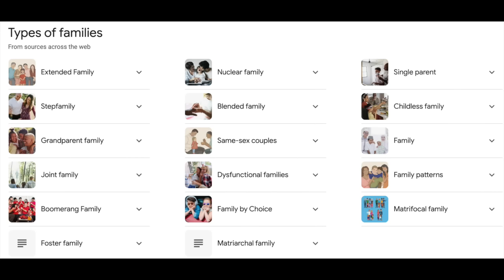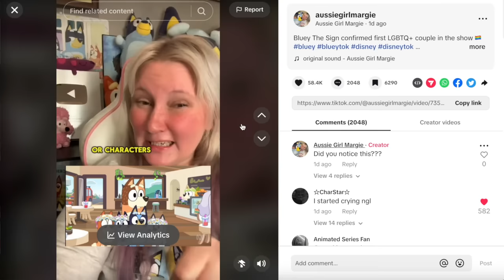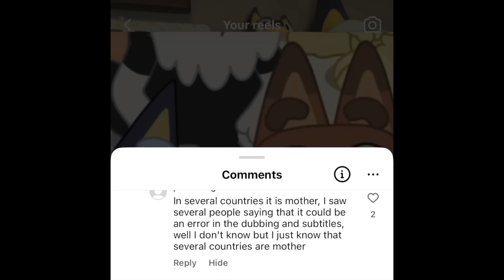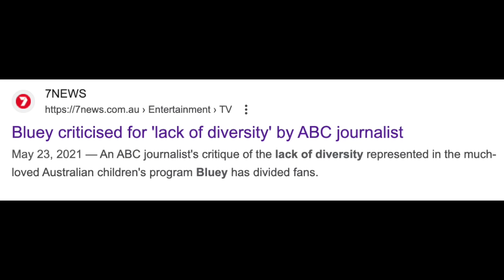Bluey THE SIGN Has New Family Diversity: Pretzels 2 Mums/Wintons Dad & Terriers Mum new Step Family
The new episode from Bluey: The Sign just dropped and shows pretzel having 2 mums and wintons dad and the terriers mum getting together and selling wintons house and perhaps becoming a step family! Lets talk about the new doversity in bluey with mixed breed families and lgbt families.

I am a big fan of bluey and with almost all of season 3a, 3b AND 3c airing in worlwdie, I thought I would do a breakdown of every episode with a small review, some spoilers, and any bluey theories that might pop up. New bluey episodes are out now!  Ghost Basket, The Sign and Surprise to air!